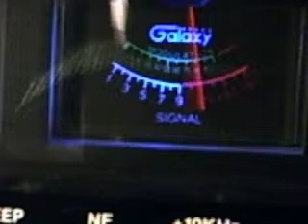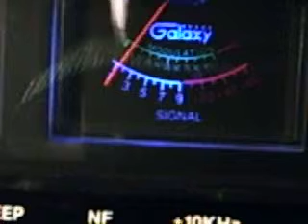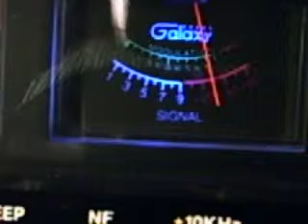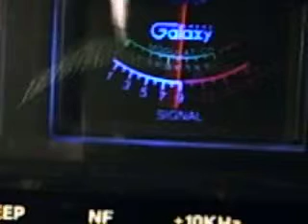WW PDX Diego in the mobile